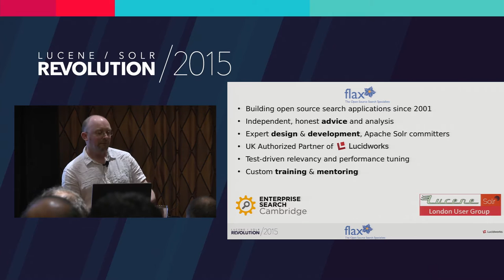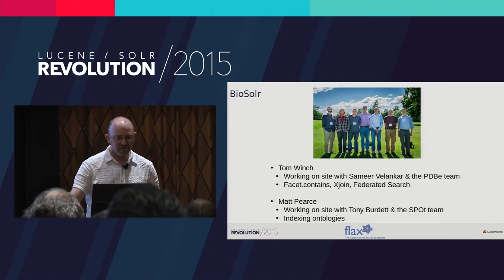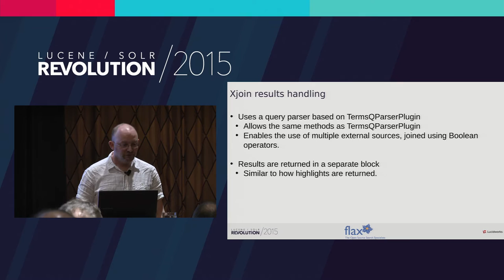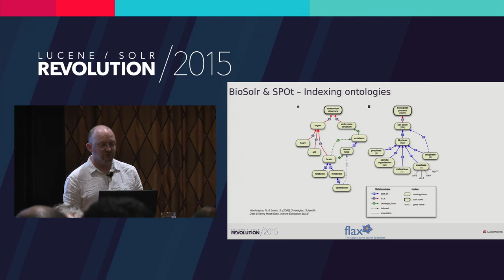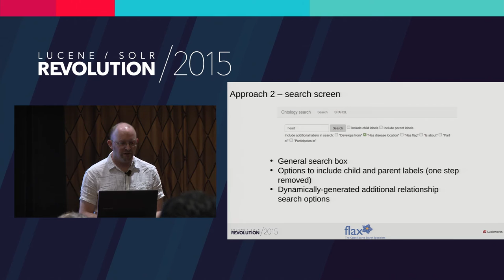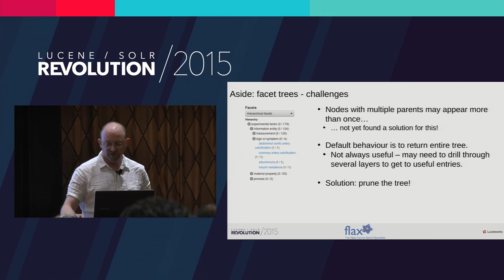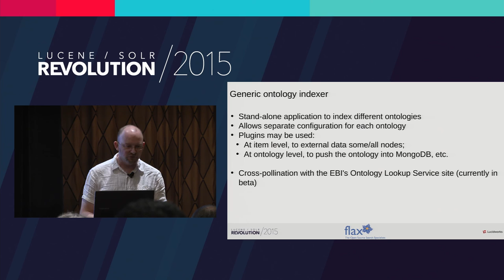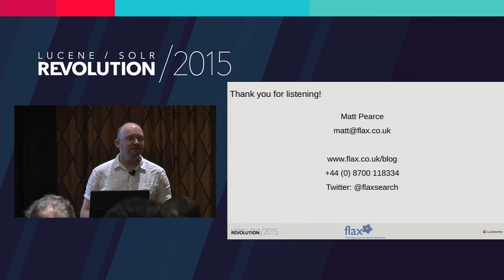Searching the Stuff of Life: BioSolr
Matt Pearce from Flax talks about the project Flax has been working on with the European Bioinformatics Institute. He explains how BioSolr came about and how it improves the search of biomedical data. Most of the talk is geared towards what each team that was a part of BioSolr worked on. This included things like:
PDBe (Protein Data Bank)
Xjoin
Federated Search

Presented at Lucene/Solr Revolution.